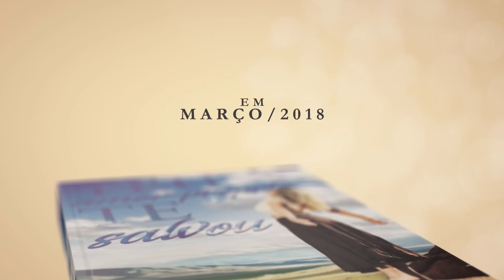Namora comigo e curte fotos de outras pessoas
📮 ENDEREÇO:
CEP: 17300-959